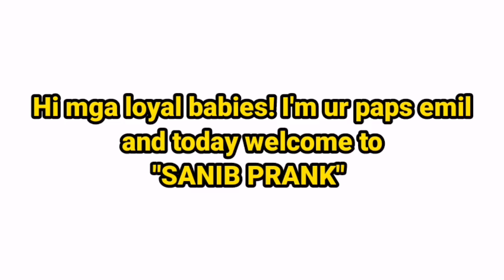SANIB PRANK ON BOYFRIEND | GAY COUPLE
Sanib prank on boyfriend. Bawing bawi hahaha Revenge prank is real. pero sweet couple parin sa dulo. LAUGHTRIP hahaha.

LYKA - @johnmil_babies 💎